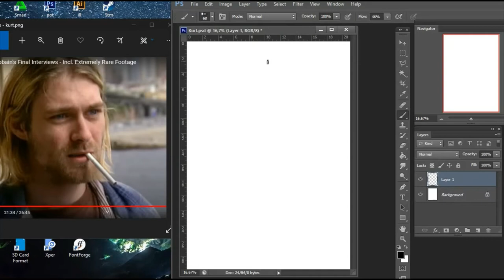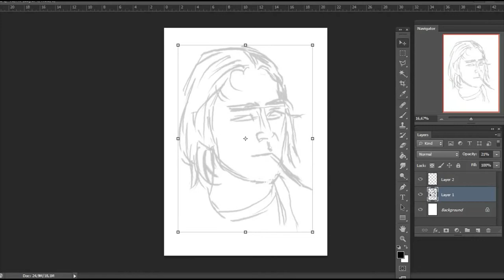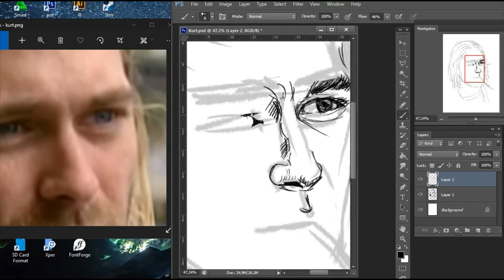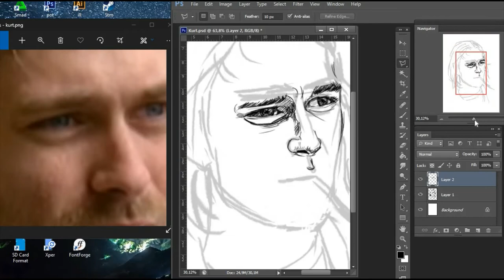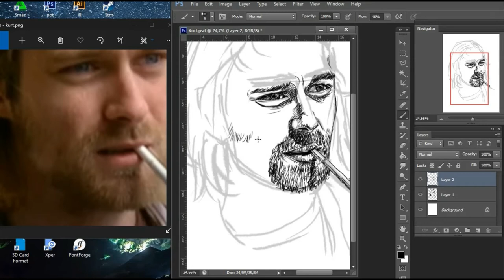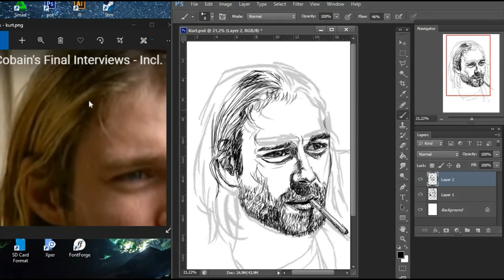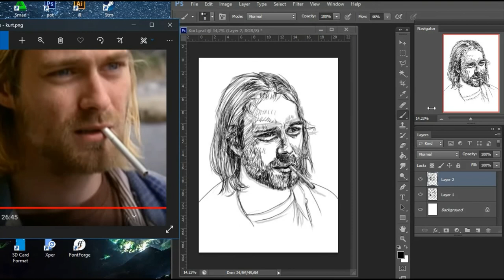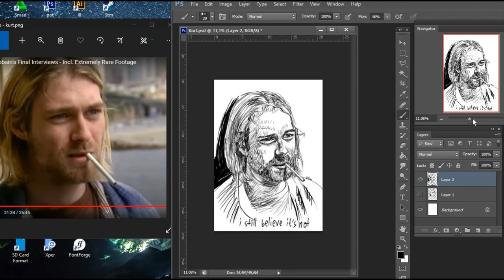Drawing Kurt Cobain in Adobe Photoshop using Pen Tablet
Hey guys this is my video on Drawing Kurt Cobain's portrait
i still believe he's not committing suicide
illustration in simple black and white,
tool that i use
-Photoshop CS6
-Huion H1060p pen tablet